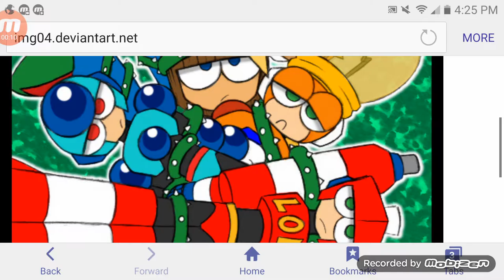2017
It all most here so good luck next year guys get ready for the new marvel vs capcom and sonic mania too am try getting so let see if you guys get it